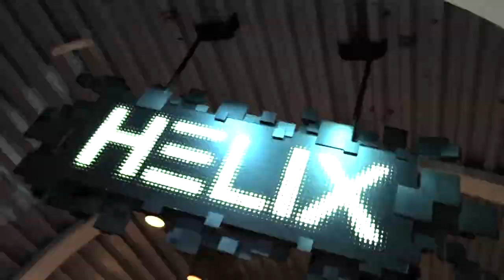HELIX - Liseberg - Music Video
A music video of Helix, the Mack Multi-Launch in Sweden.